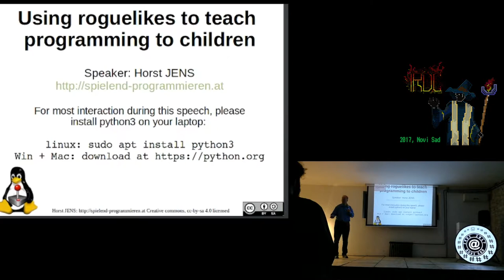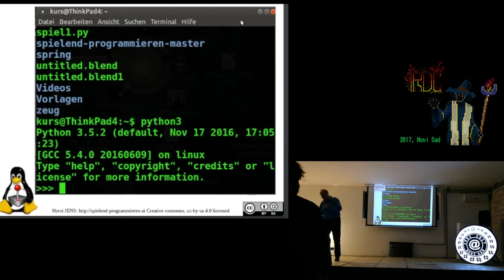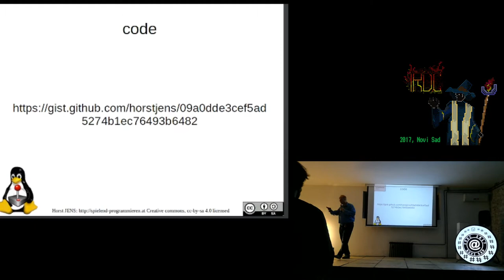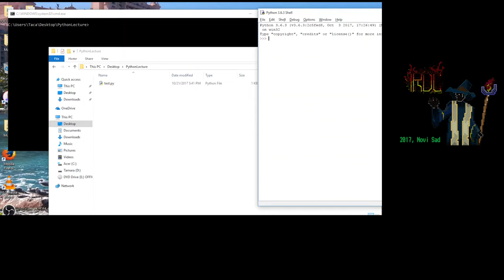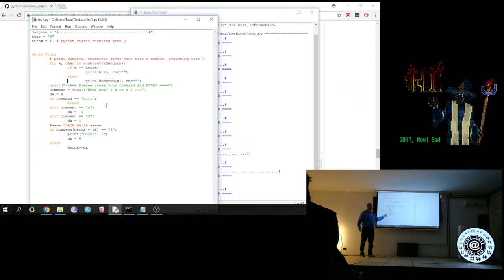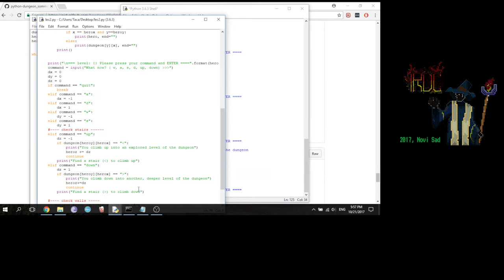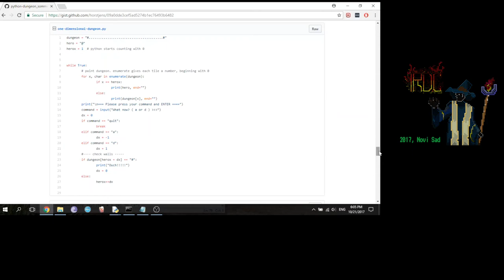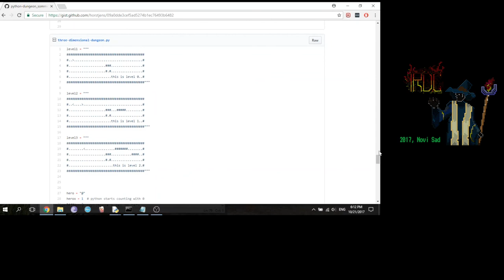IRDC 2017 - Horst Jens, Using roguelikes to teach programming to children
Horst Jens talks about python teaching career and how he is using roguelike development as a tool for children engagement in his classes.

IRDC 2017 took place in Novi Sad, Serbia on the 21st and 22nd of October 2017.